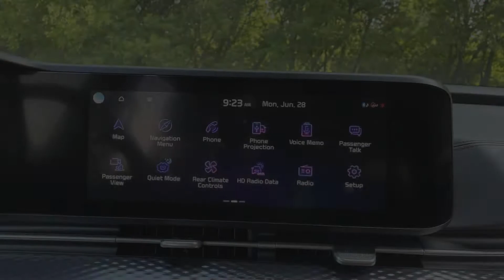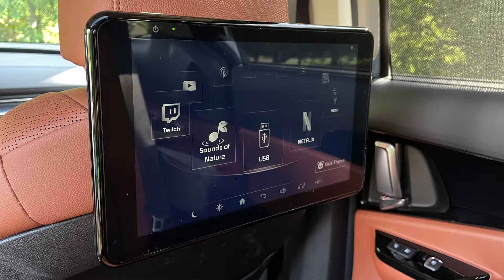Kia Carnival SX-Prestige 2021 Interior Slideshow